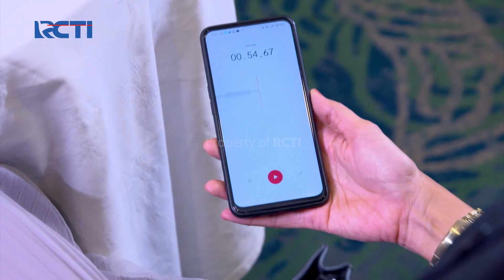Tiara Labrak Keysha!!! – Aku Bukan Wanita Pilihan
Karina bikin situasi semakin panas, Karina suruh Tiara labrak Keysha didepan semua clientnya.